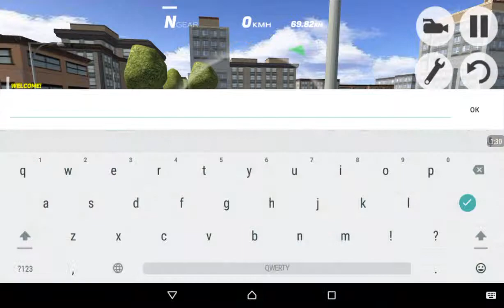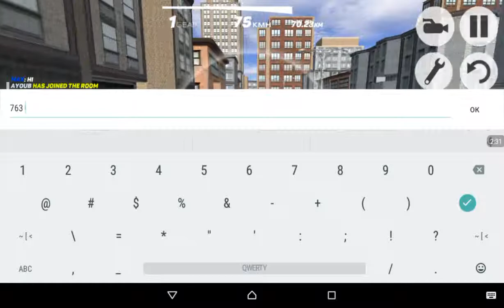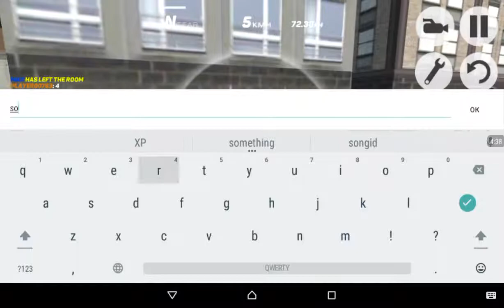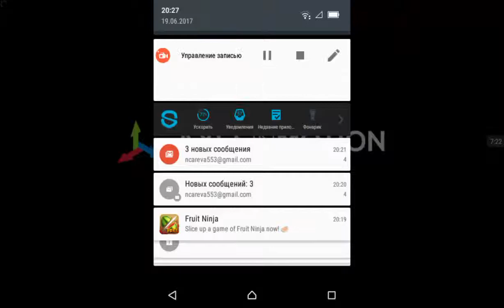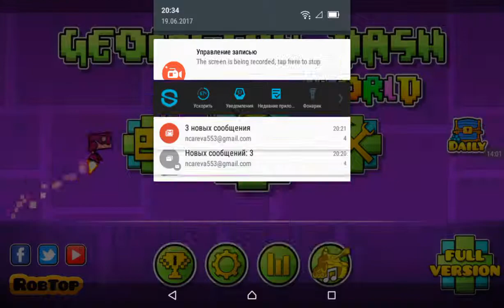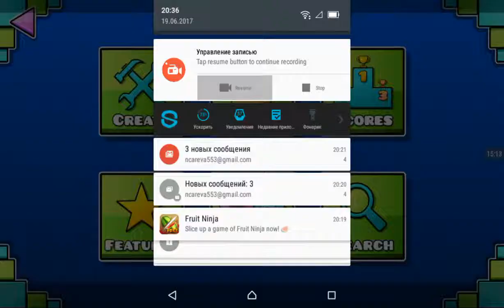3 juegos de 15 minutes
List
Multiplayer Driving Simulator
Extreme Car Driving Simulator
Geometry Dash World

Los termidas:
1. Same Drift 0:58
2. in 4:04 just same House Braking also ban
3. something STOP sign as 5:35
4. At 8:35 for just offroad
5. At 9:20 for just airport
6. Same tunnel bug and spawn at airport 13:05
7. Changing to 1st in 13:34
8. Playing GD World Chests 14:05
9. Frontlines - Dexarson 14:28
10. Partition Style of Icon 14:28
11. Space Pirates - Waterflame 15:02
12. Fail is Something Time 15:15
13. Ending. Outro of AZ SCREEN RECORDER 15:20
14. Mystery... Cooming Soon
15. Mystery... Cooming Soon
20 lets to like it. Like!